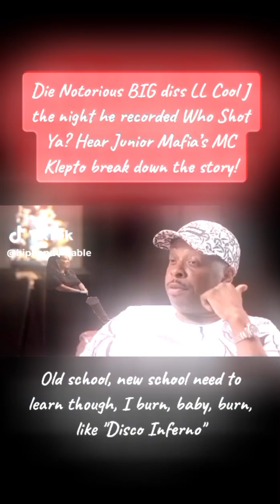Did Biggie Make "Who Shot Ya?" For LL Cool J?